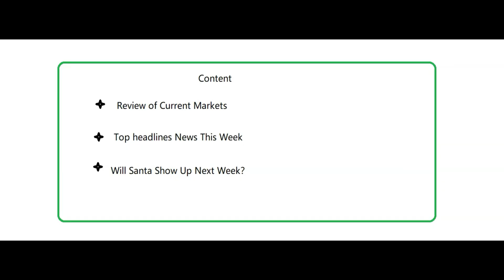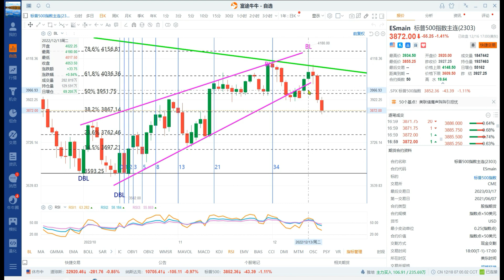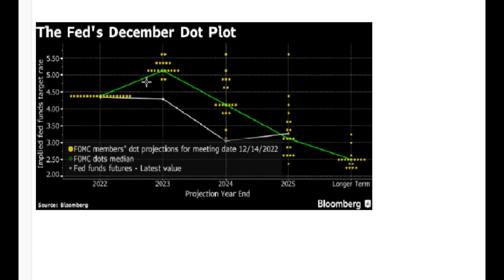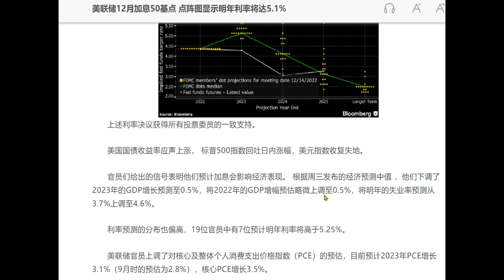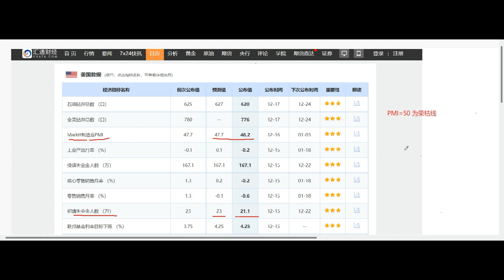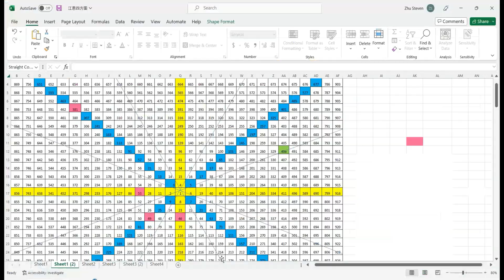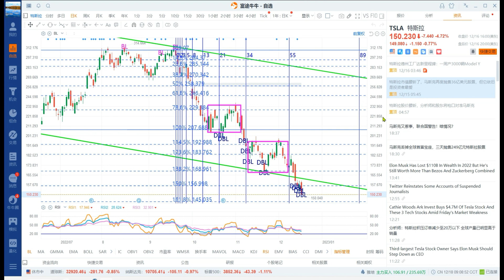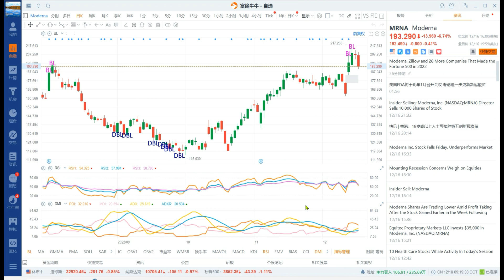下周美股就止跌了 UUP TSLA GOLD 12/19（81） |Ep.138